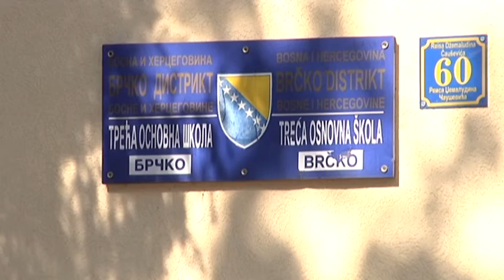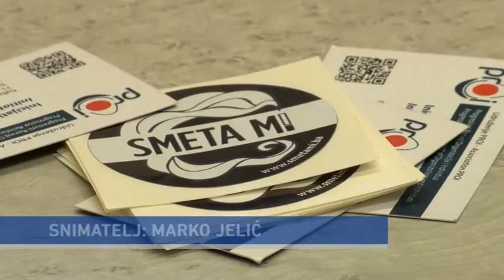Posavske vijesti 16.03.2017.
TIJEKOM OVE ŠKOLSKE GODINE, A PO EVIDENCIJI KOJIOM RASPOLAŽU NADLEŽNI U DISTRIKTU,  93 ROMSKE DJECE REDOVITO SE ŠKOLUJE.

STANJE SIGURNOSTI NA PODRUČJU ŽUPANIJE POSAVSKE U PROTEKLOM TJEDNU OCIJENJENO JE KAO ZADOVOLJAVAJUĆE

UDRUGA ŽENA OBOLJELIH OD RAKA DOJKE „NARCISA“  ORAŠJE I DANAS JE OBILJEŽILA DAN NARCISA, KOJI JE ORGANIZIRAN U SVE TRI OPĆINE U ŽP

PUŠENJE NA JAVNIM MJESTIMA U FEDERACIJI USKORO BI MOGLO POSTATI PROŠLOST.

POGOTKOM KRSTANOVIĆA IZ KAZNENOG UDARCA ŠIROKI BRIJEG JE U UZVRATNOJ UTAKMICI ČETVRTZAVRŠNICE KUPA BIH SVLADAO ZRINJSKI REZULTATOM 1:0